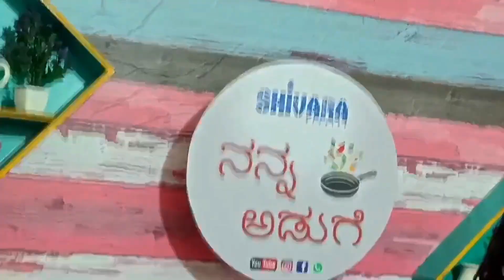ಅಯ್ಯೋ ಟೊಮೆಟೊ ಗೊಜ್ಜು 😇